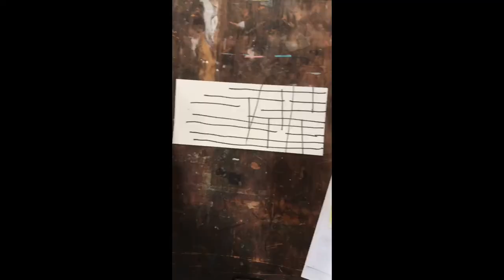Triptych painting video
Color scheme triptych. Complimentary colors, monochromatic and split triad.